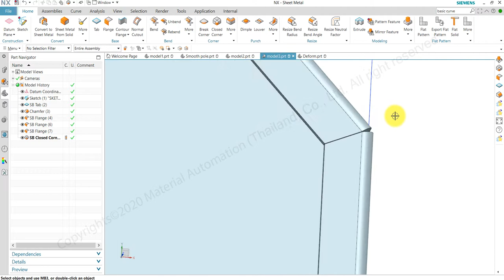Close corner in Sheet metal in NX1847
This video has shown how to close corner in Sheet metal in NX 1847